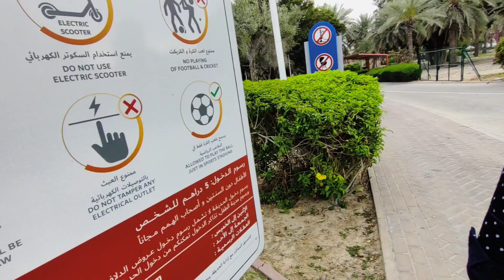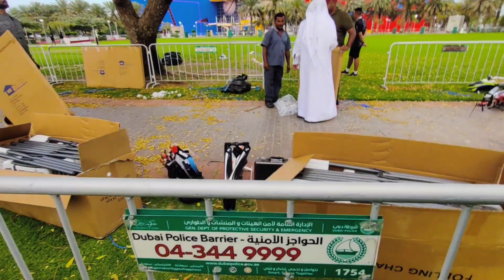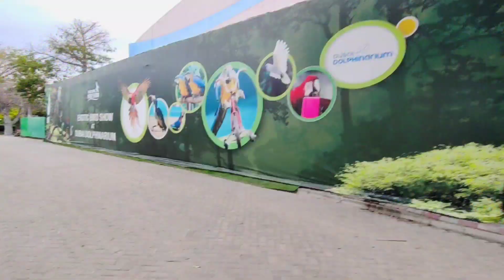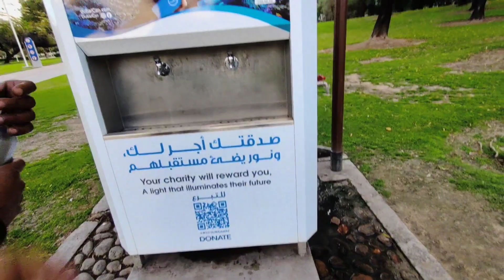Helicopter Stunt In Dubai | Struggler In Dubai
Doston ye video creek park ka last video hai, jisme apko kuch achhi cheeze dekhne ko milegi, to video ko poora dekhna.